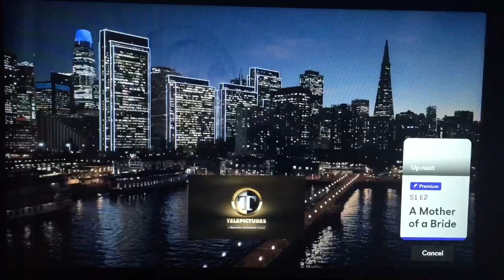Shed Media/Slivington Manor Entertainment/Telepictures Productions/Peacock (2021)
Happy New 2022 Year!
Taken from “Paris in Love” which is from Peacock (2021)